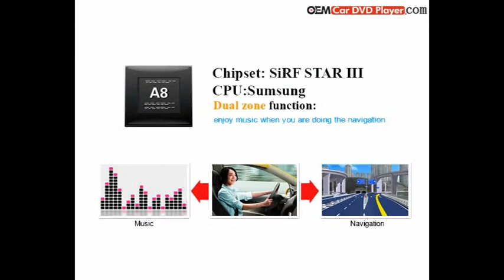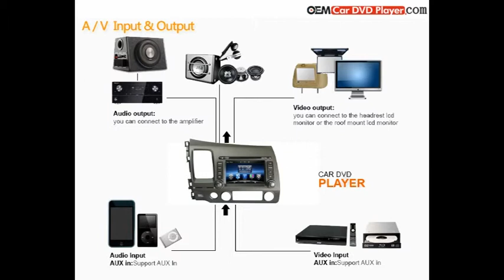Car DVD Player for Honda Civic - Model:5203 Interface from oemcardvdplayer.com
Honda Civic DVD Player with GPS Navigation Radio Bluetooth TV Stereo System
Applicable to 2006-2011 Honda Civic Head Unit